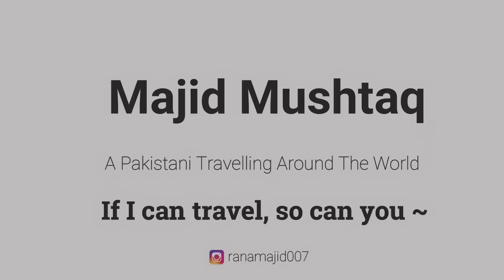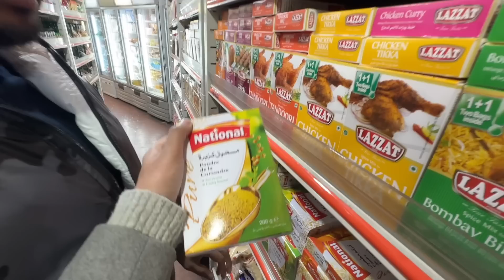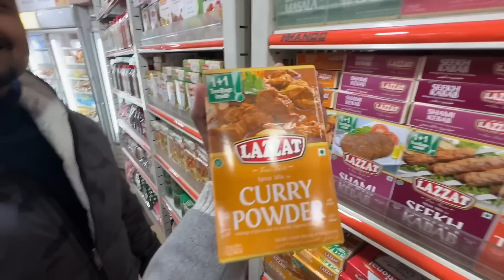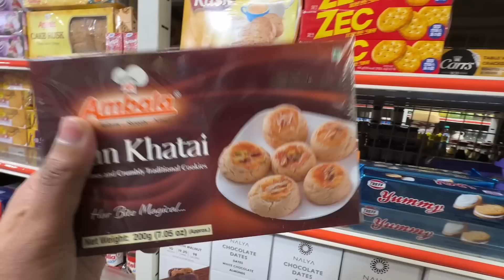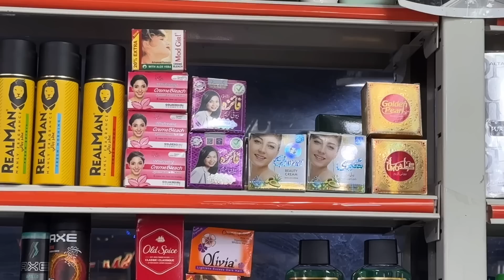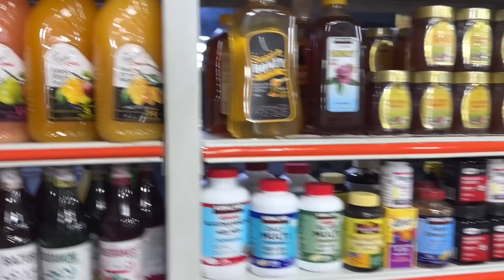🇵🇰🇰🇷 Buy Every Pakistani Thing in Korea | Little Pakistan in Korea 😯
In today's video, I will take you to a Pakistani shop in Seoul, South Korea, where you can find every Pakistani spices, snacks and 'made in Pakistan' items from Faiza Beauty Cream, to Rio Biscuits, from Hashmi Surma to Pathan Revri :)